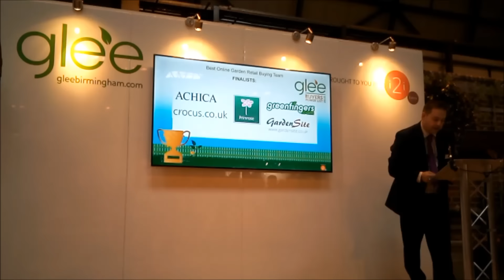GardenSite Wins GLEE 2015 Retail Buyer Award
are proud to have been nominated for and won the 2015 GLEE 'Best Online Garden Retail Buying Team' award!
Thank you to all of the people and suppliers who voted for us and for your great support. This award only makes us want to work harder and provide a more streamlined, simple and satisfactory experience for our customers!